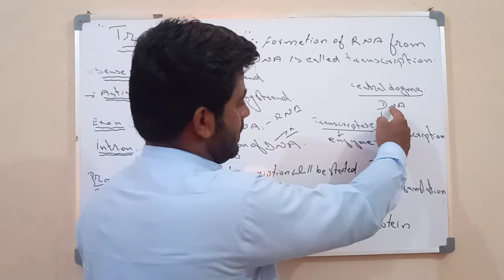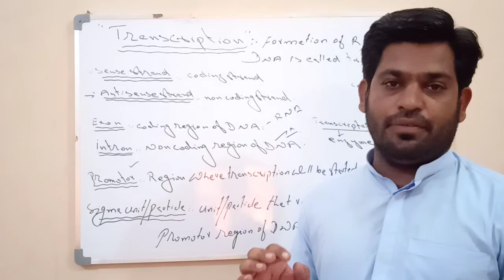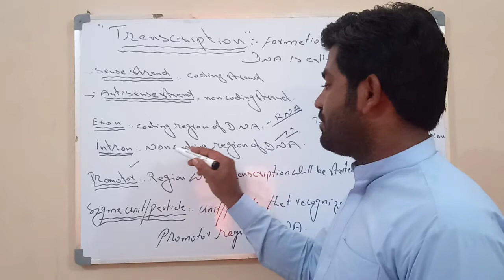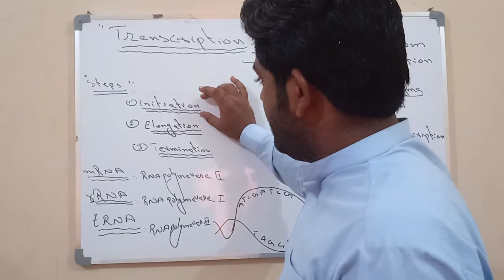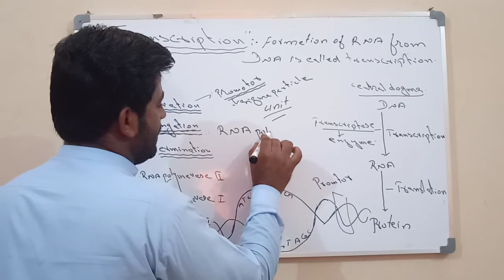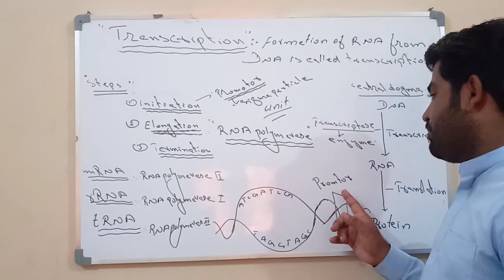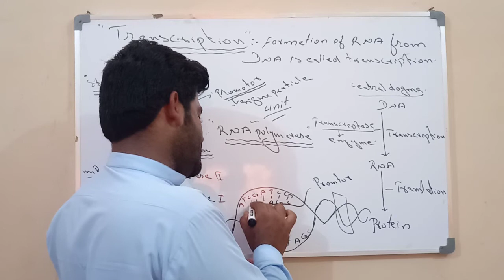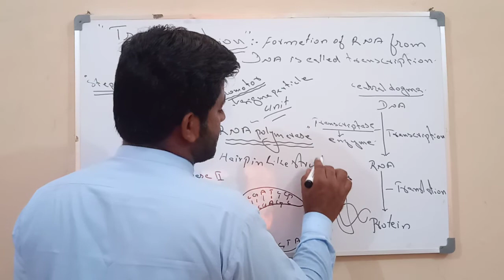Transcription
2nd year botany transcription .RNA synthesis.formation of RNA.